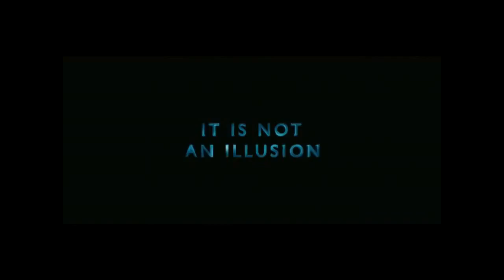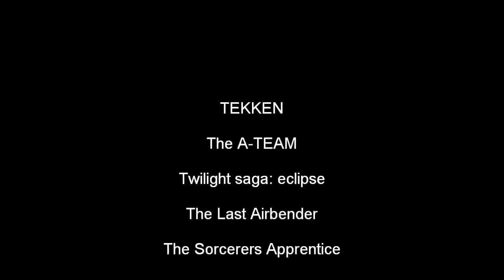2010 film compilation music video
A video I put together while I was bored. It's a compilation of some action films of 2010, oh and twilight eclipse. Evanessence was an audioswap but I think it works better anyway.